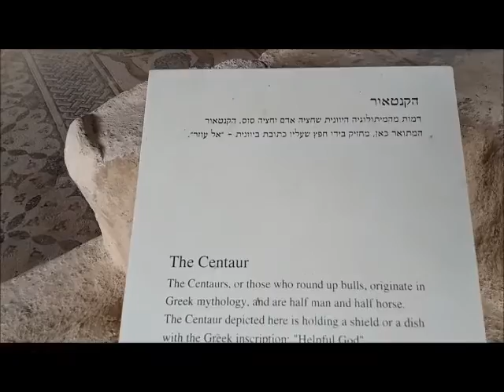Ancient Tzipori - Mozaic floors in Israel-Zippori פסיפס בציפורי העתיקה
Ancient Tzipori - Mozaic floors in Israel-Zippori
Tzippori, an ancient city -  lower Galilee in israel